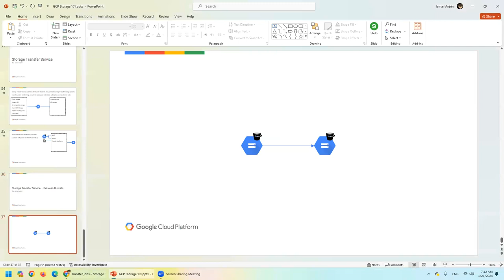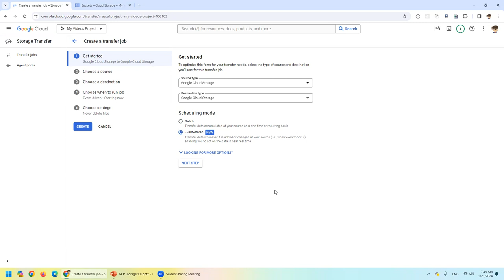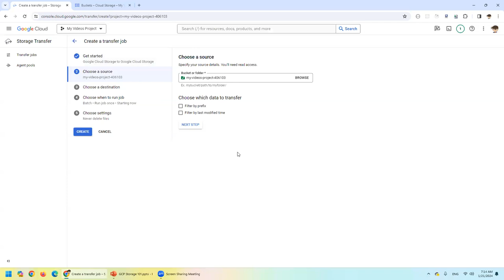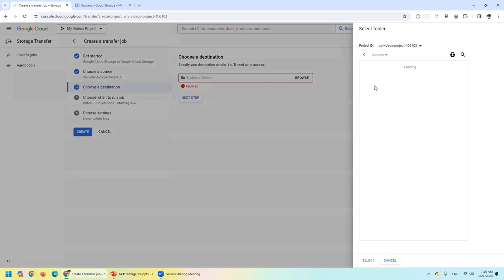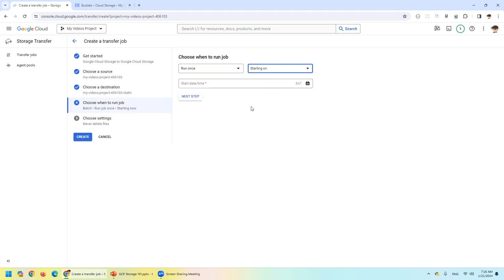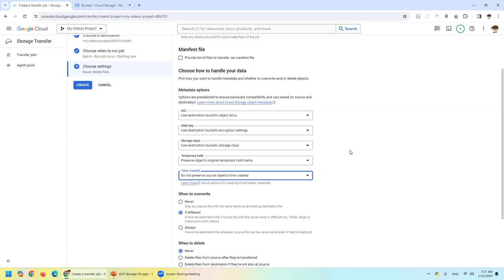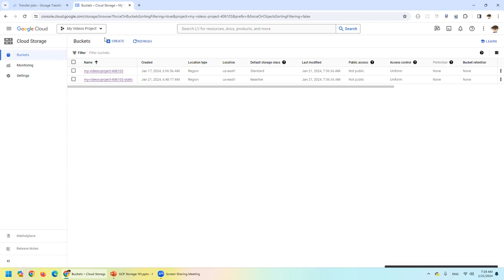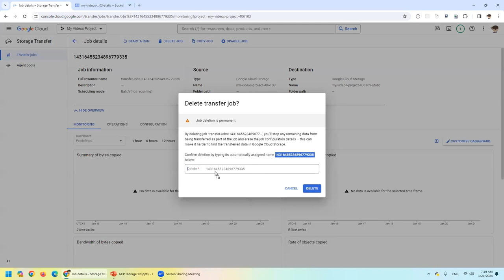016 - Google Cloud - Storage Transfer Service - Between Buckets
How to transfer objects between two Cloud Storage Buckets using Storage Transfer Service